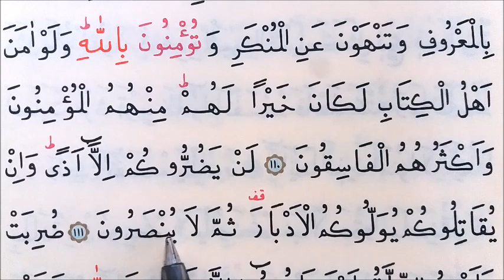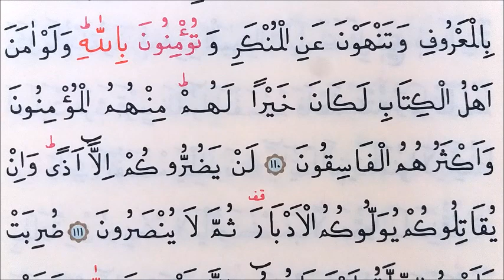153.DERS: KUR'ANI YENİ ÖĞRENENLER İÇİN TECVİTLİ OKUMA DERSİ, Al-i İmran, 109-112. Ayetler